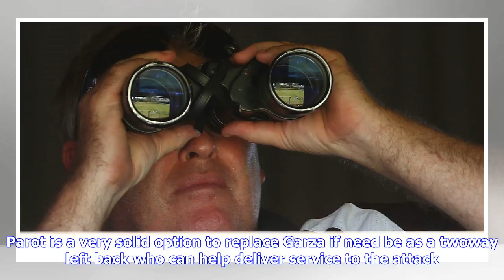Breaking News | Finding the next atlanta united star: part i (chile)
Finding the next atlanta united star: part i (chile)

The offseason and upcoming transfer window are annoying and terrible and awful, but also great. Grea...